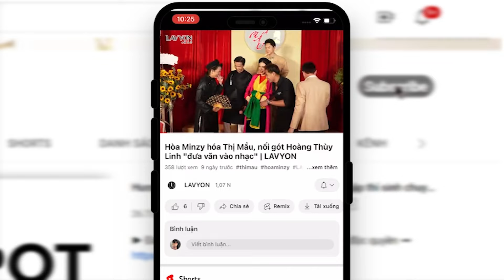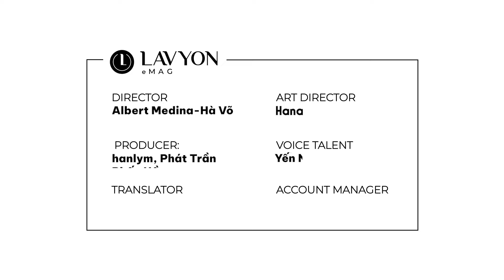Bùng nổ sân khấu New Beginnings Concert với Lệ Quyên, Lex, Rachele và Diễm Sương | LAVYON